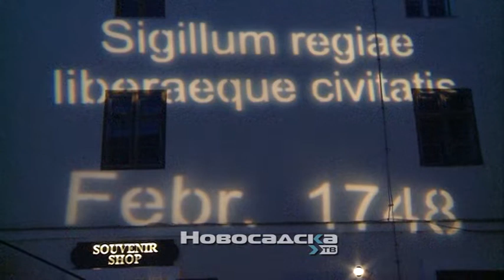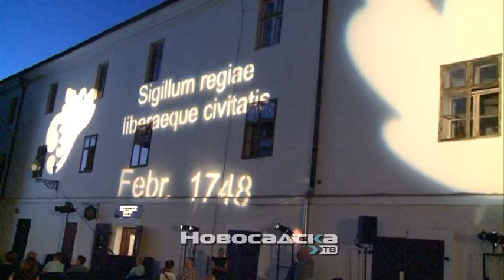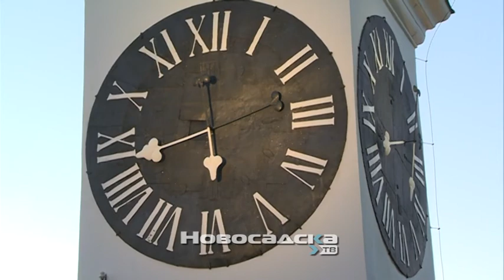Film "Liberta" o rađanju Novog Sada pod vedrim nebom Petrovaradinske tvrđave